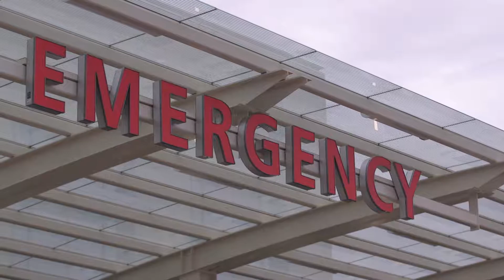Winter Weather: Avoiding a Trip to the ER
Freezing rain and snow can mean our emergency departments get busier with winter-related injuries.  Here's a little more about what to look out for to avoid a trip to the ER.